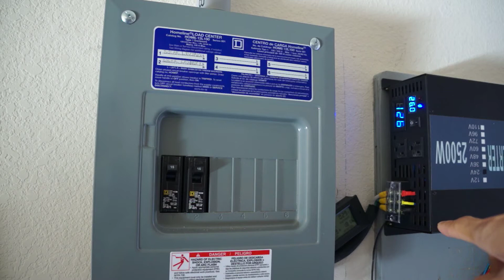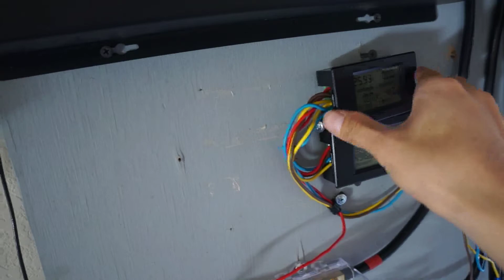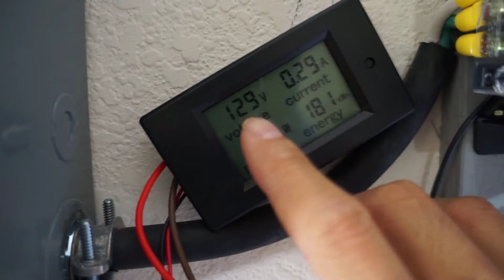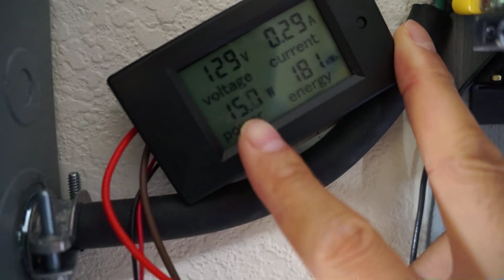DIY Off Grid Solar Panels with Sub Panel wiring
Off Grid Solar, Solar Power Air Conditioner, Sub Panels Wiring.

This is how I wired my solar to power my load inside my home.